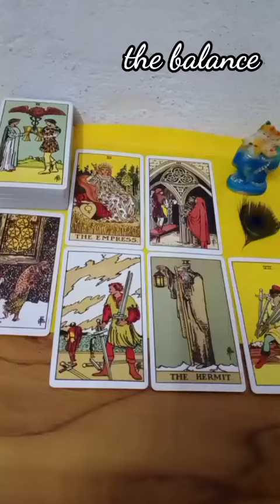Aakhir aap ke person aap se kya Chahte Hain💏 / the balance.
Angel guidance tarot reading short video in Hindi